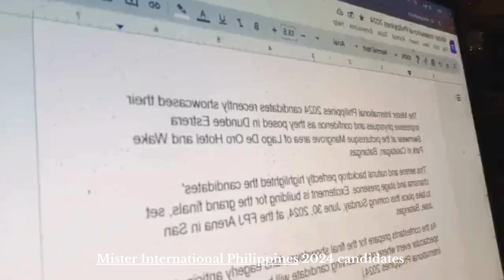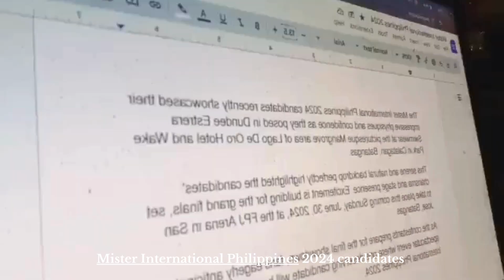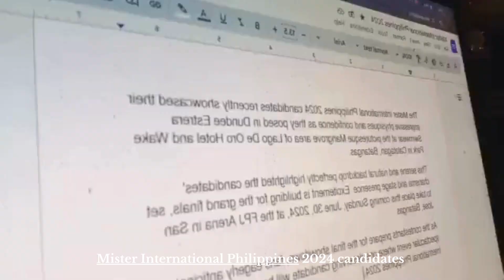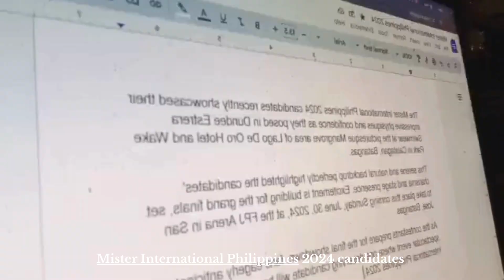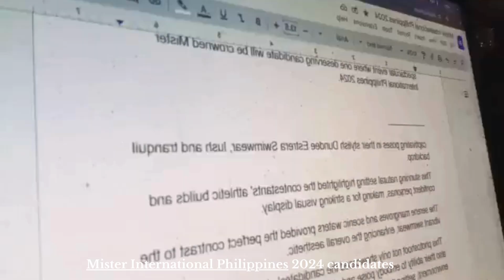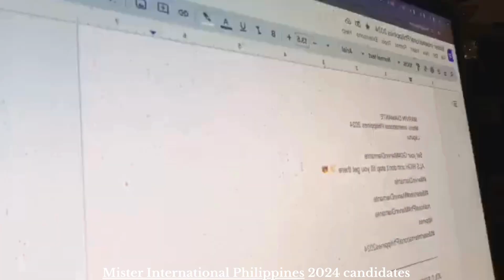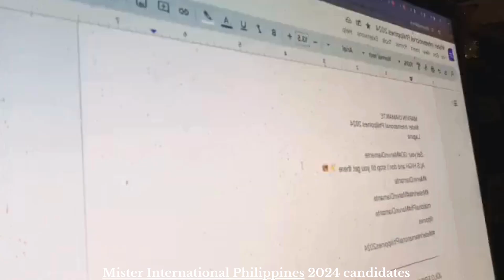Supremo First Batch - Mister International Philippines 2024 candidates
Mister International Philippines 2024 candidates Supremo - First Batch n Mangrove area of Batangas.

Grand Finals this coming Sunday - June 30, 2024 at the FPJ Arena in San Jose, Batangas.
 captivating poses in their stylish Dundee Estrera Swimwear, lush and tranquil backdrop.
 This stunning natural setting highlighted the contestants' athletic builds and confident personas, making for a striking visual display.
The serene mangroves and scenic waters provided the perfect contrast to the vibrant swimwear, enhancing the overall aesthetic.
 This photoshoot not only showcased the candidates' physical attributes but also their ability to embody poise and elegance in a picturesque outdoor environment, setting the stage for an exciting competition ahead.